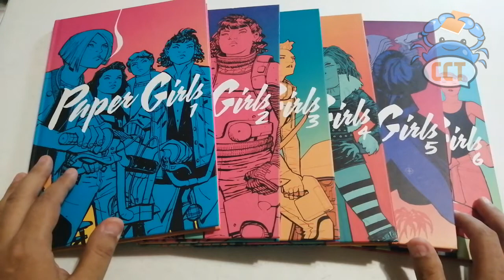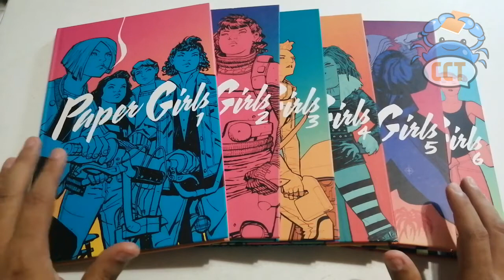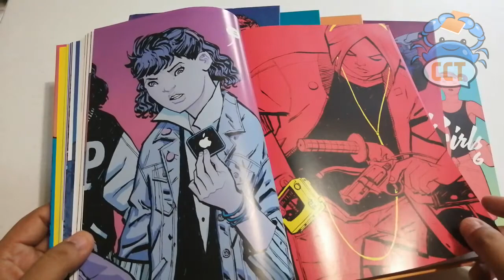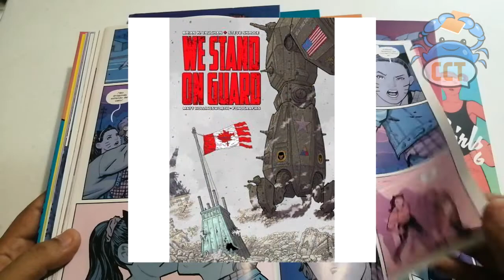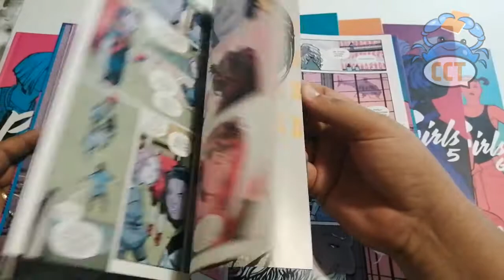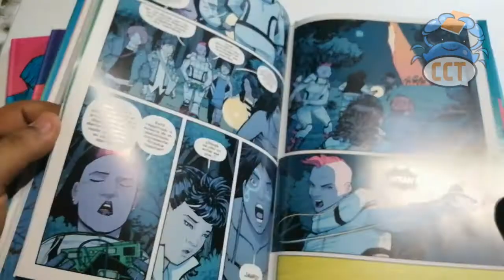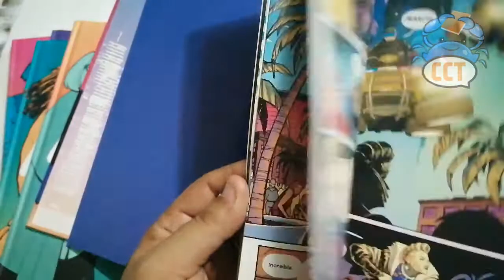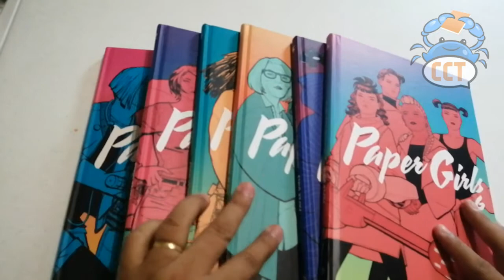PAPER GIRLS !lo mejor que he leído este año! Editorial PLANETA, LA COLECCIÓN #19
Excelenteeeeee comic!!! De lo mejor sin lugar a dudas. Si te agradan los viajes en el tiempo, referencias a los 80s, excelente historia, dibujo perfecto y colores vibrantes, este GRAN COMIC es para ti!
No te pierdas esta excelente obra maestra que nuestros amigos de Editorial Planeta traen para ti. dale una checada a este video y que estés de lo mejor, abrazos poderosos!